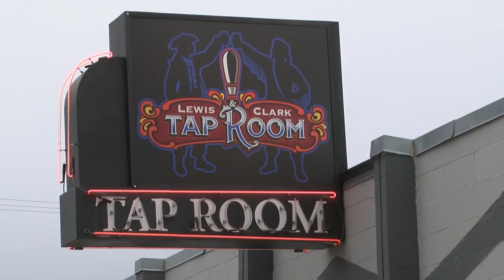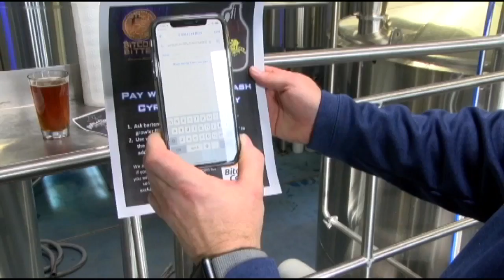Montana Made: Lewis and Clark Brewing Company